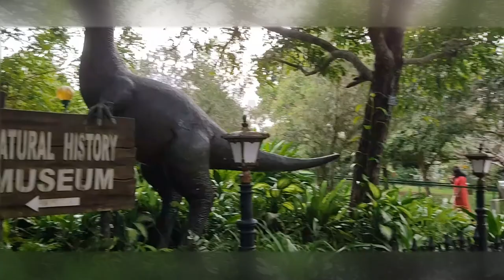Visit to Trivandrum Zoo & Museum